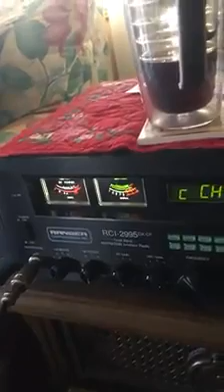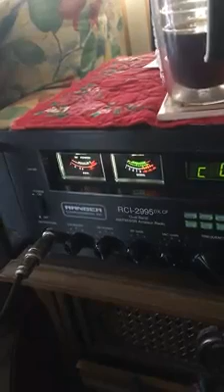CB Radio Video-gate KK Tavares, FLA, records Crazy Bob in NJ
I was on a Browning Golden Eagle, Demco Modulator, MaCo 200, & JoGunn 4 conventional ...All old stuff!